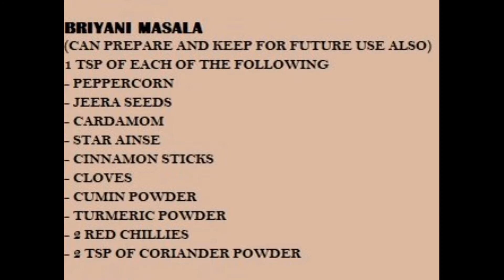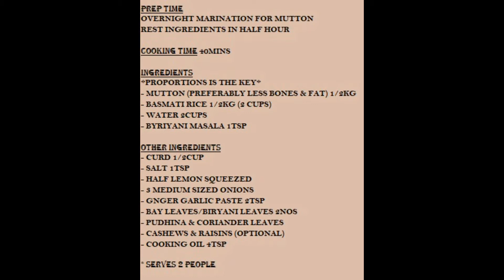MUTTON BIRYANI /ஆட்டிறைச்சி பிரியாணி /TAMIL AUDIO /MUST TRY EASY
HELLO FRIENDS, TRY THIS SIMPLE AND EASY MUTTON BIRYANI RECIPE USING PRESSURE COOKER AT THE COMFORT OF YOUR HOMES. STEP BY STEP EXPLAINED FOR EASY PREPARATION. BIRYANI MASALA PREPARATION ALSO GIVEN.